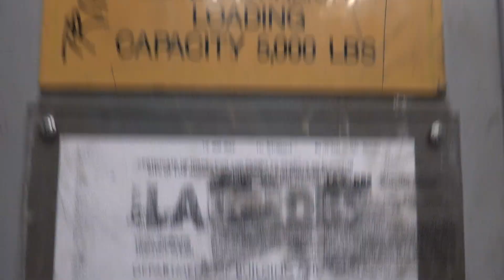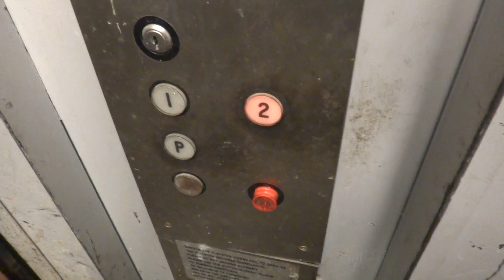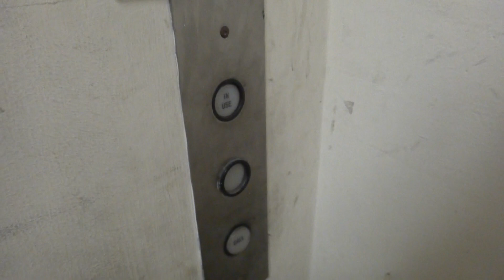Westinghouse Freight Elevator - Laurel Promenade - Studio City, CA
Interesting fixture layout & combo.